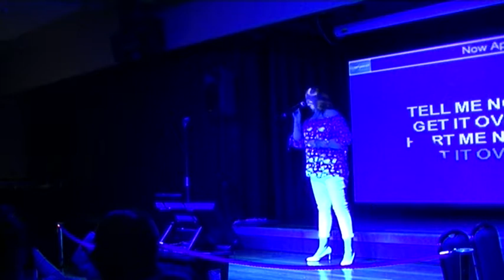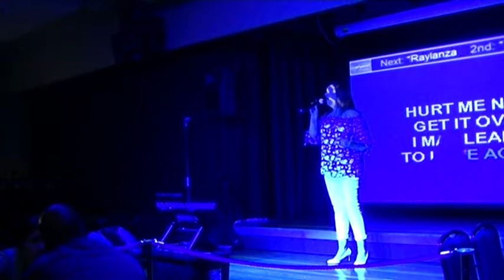Heather Chytra and LEAVIN ON YOUR MIND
Artist: Patsy Cline
Album: The Hoax (Score)